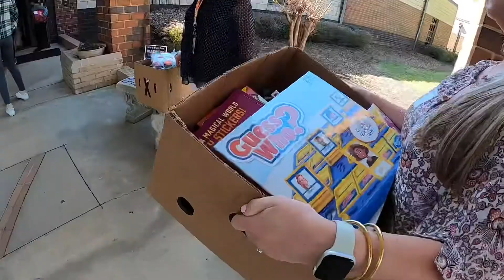Elementary school students ‘pay it forward’ to students at another school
For years, students at Sara Collins Elementary School have understood the importance of paying it forward. This year was no exception. They sent a dozen plus boxes of donated items to the deserving children of Westcliffe Elementary School.